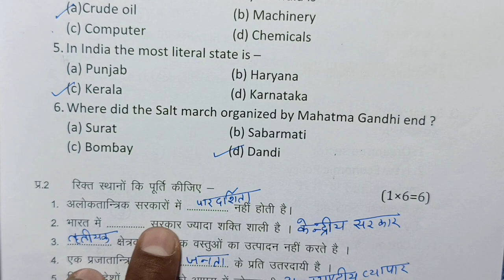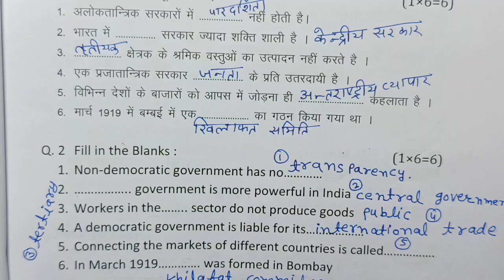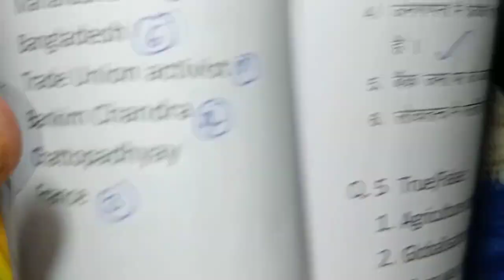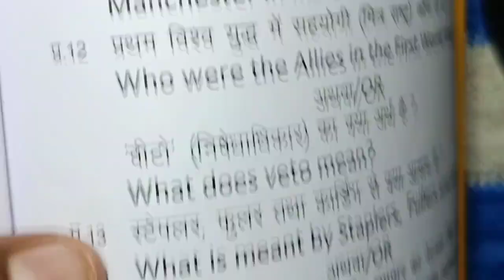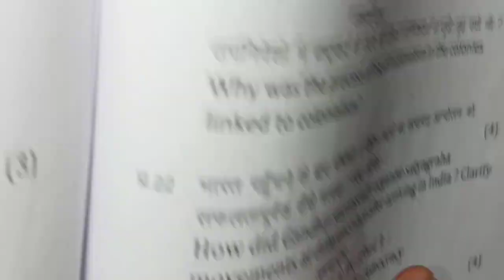class 10 socail science varshik paper 2024 / dasvin samajik vigyan ka paper 26 february पेपर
class 10th social science annual exam paper 2024 / mp board annual exam 20234class 10th samajik vigyan paper
Set A set  B  सेट C  सेट D set e set f Full Solution

class 10 social science annual paper 2024 most important question

आज मैने वार्षिक परीक्षा 2023 24 से कक्षा 10वी विषय सामाजिक विज्ञान का वार्षिक पेपर को समझाया है या फिर varshik paper class 10th social science या varshik paper kaksha dasvin या फिर class 10th varshik paper 2024 social science इसके अलावा varshik paper 2024 10th ka या mp board varshik pariksha या फिर kaksha dasvin vishay samajik vigyan varshik pariksha का पेपर बताया है आशा है की वार्षिक परीक्षा कक्षा 10वी विज्ञान का पेपर पसंद आ गया होगा

(4) kaksha dasvi ka samajik vigyan varshik pariksha

(6)kaksha dasvi vishay samajik vigyan varshik pariksha 2024

board